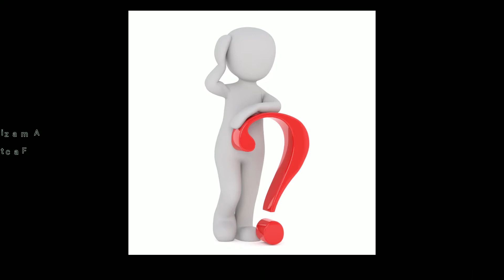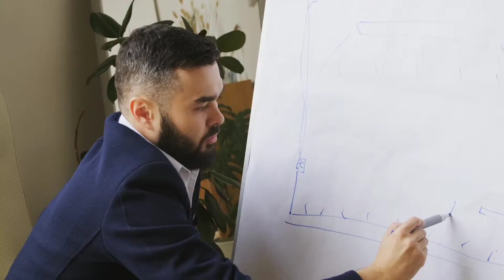Amazing Facts in hindi about Human Psychology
Amazing Facts welcome you